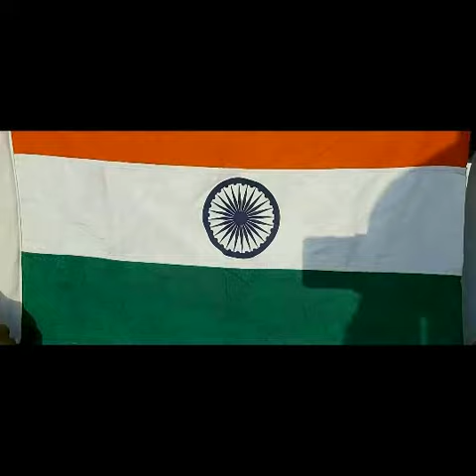Phir muskurayega India🌎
Earth is healing😇... We will live again🤞.. Our Warriors are working day and night for us🇮🇳  Lets pray and combat this together🤗